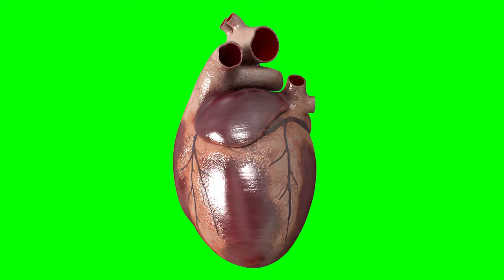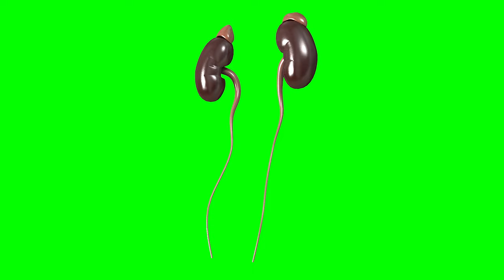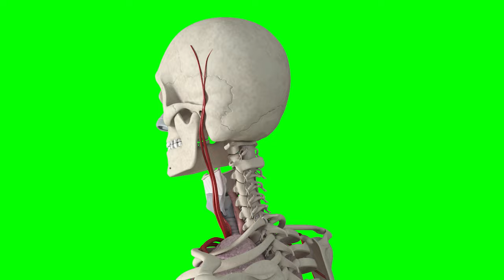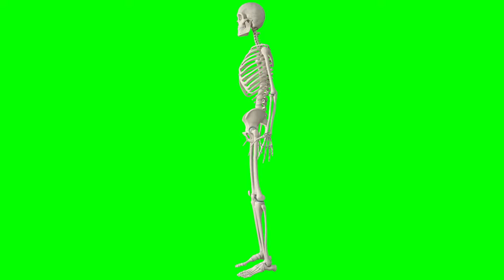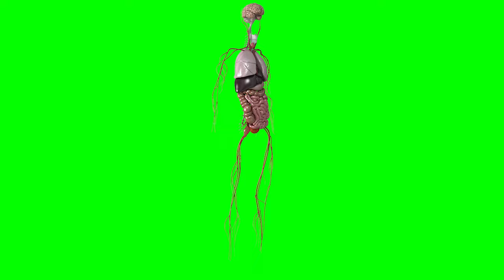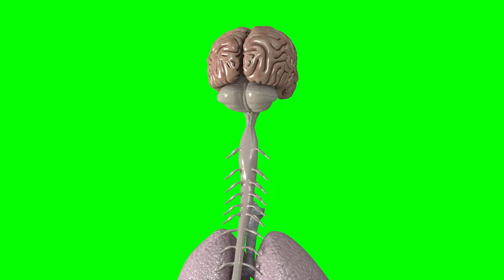Human Body Organs with Green Screen with 15 seconds duration each | FREE TO USE | iforEdits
COMPATIBILITY WITH POPULAR VIDEO EDITING SOFTWARES (MOBILE):
Adobe Premiere Rush, iMovie (iOS exclusive), FilmoraGo, Kinemaster, PowerDirector, Quik by GoPro, InShot, VivaVideo, VideoShow, Magisto, LumaFusion (iOS exclusive). Splice by GoPro, VLLO, KineMaster, Funimate, CapCut, Filmigo Video Maker, ActionDirector, VideoLeap (iOS exclusive), WeVideo and many...